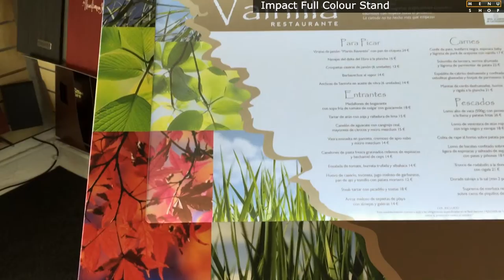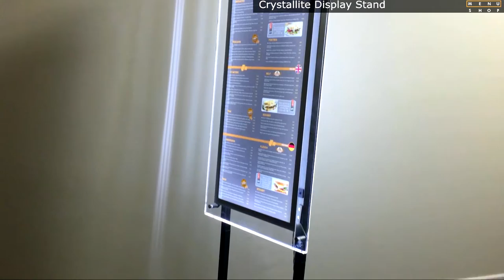Menu Display Stands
Our many ranges of restaurant menu stands offer something for everyone whether you're on a budget or looking for an illuminated sign to brighten your entrance.  Our illuminated stand displays all offer bright lighting with options for personalisation.